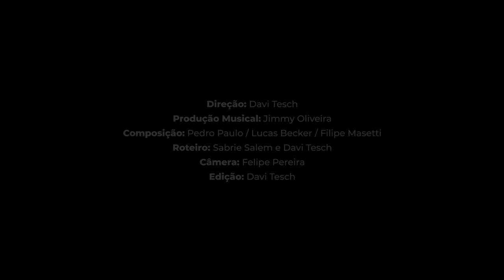My Horse - Feat. Filipe Masetti, Shelagh Haney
Direção: Davi Tesch
Produção Musical: Jimmy Oliveira
Composição: Pedro Paulo / Lucas Becker / Filipe Masetti
Roteiro: Sabrie Salem e Davi Tesch
Câmera: Felipe Pereira
Edição: Davi Tesch
Produção: No Excuse